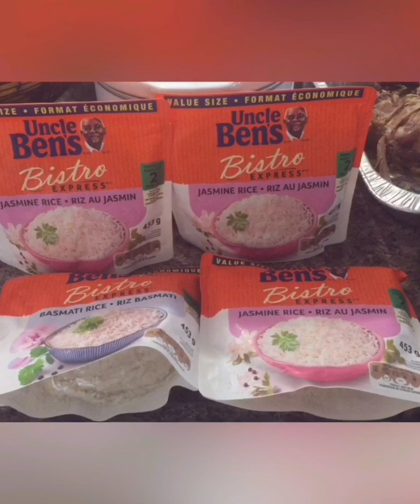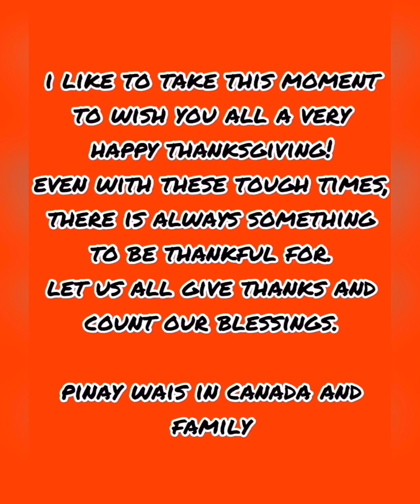Couponing in Canada | Thanksgiving meals for only $58.87 | Never pay retail